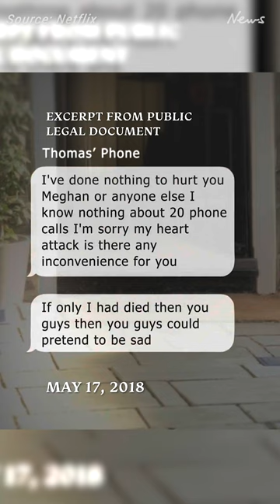Meghan Markle’s father refutes text message claim from Netflix documentary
Meghan Markle exposed a series of private text messages with her father in the Sussexes Netflix documentary, but he’s since come forward with the “truth”.